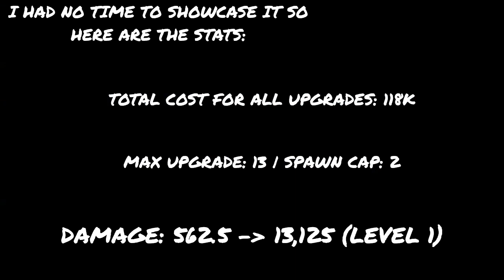[ROBLOX] How good is the EVOLUTION OF METAL KNIGHT? (Anime Adventures)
CODM Username: DefinitelyZj